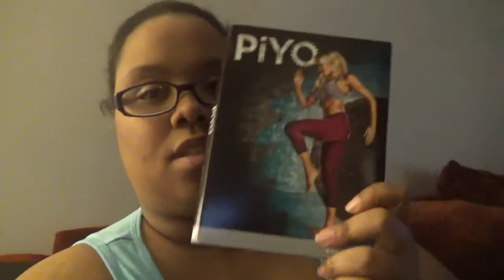pyio first impression vlog